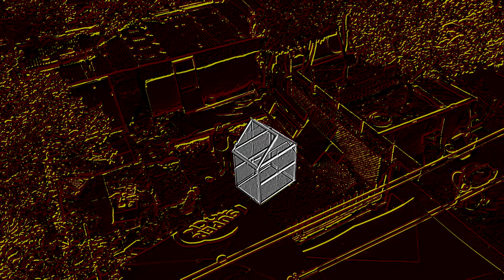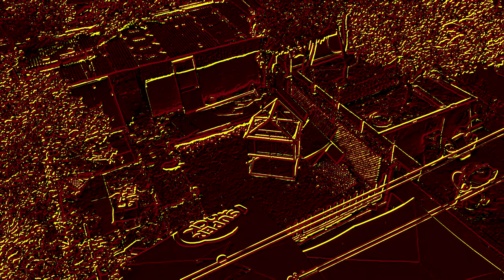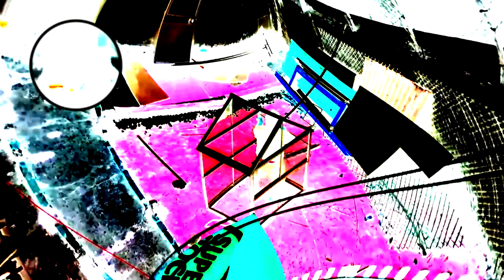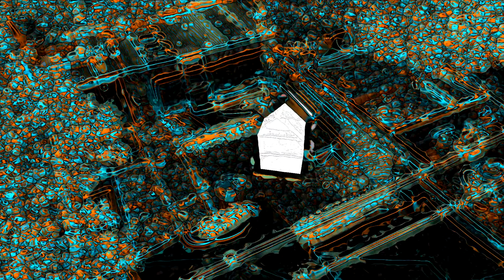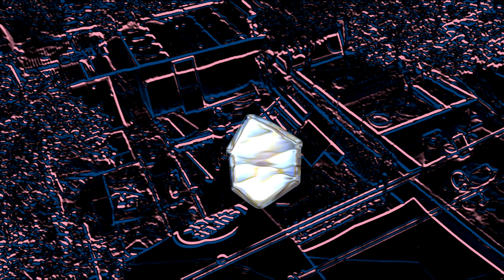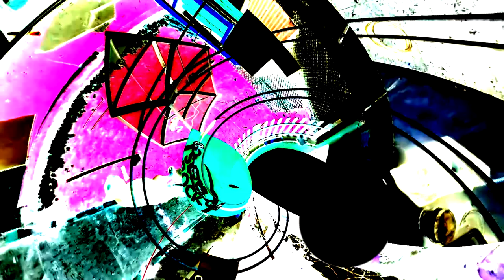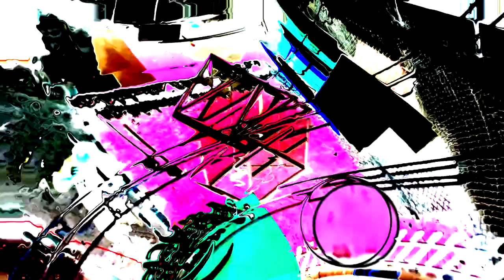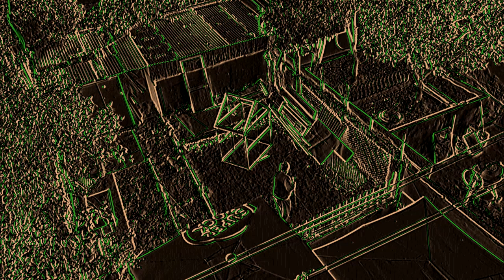zeitgeist: preparativos para o grande dilúvio segundo o máximo preceito e paradigma contemporâneos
ZEITGEIST: PREPARATIVOS PARA O GRANDE DILÚVIO SEGUNDO O MÁXIMO PRECEITO E PARADIGMA CONTEMPORÂNEOS ou MEMENTO MORI: CONFECÇÃO MODESTA E ATEMPADA DO JAZIGO PRÓPRIO